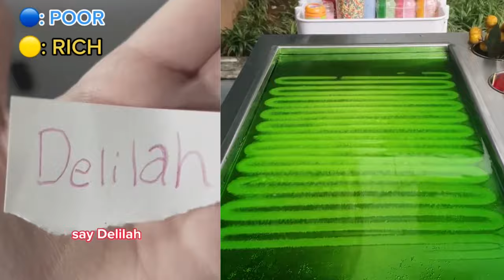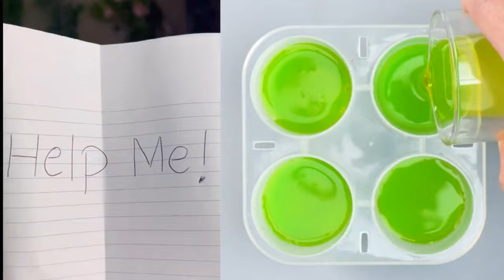🍅🍁 Text To Speech 💥🍌 ASMR Cake Storytime @Brianna Mizura | Tiktok Compilations #101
All Slime Content is licensed by FeelGoodMedia LLP
Hello friends!
Welcome!